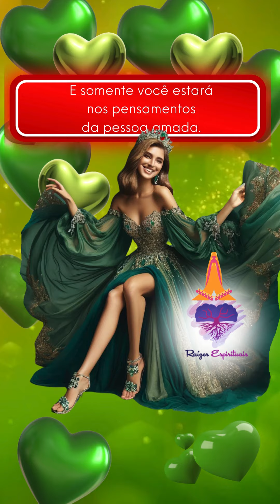Oração de Dominação do Amor a Cigana Esmeralda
🔱🌹💃Para começar a semana dos namorados com aquele axé das encruzilhadas deixe seu "Laroyê!" nos comentários.✨🙏 Salva para rezar mais tarde.

Para trabalhos de amarração amorosa ou leitura de cartas chama no zap:(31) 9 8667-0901.